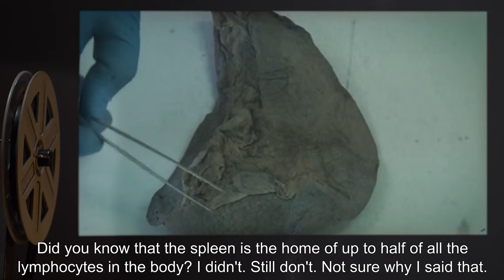Funerals Are Fun (SCP Orientation Tales)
Today Researcher R. will be reviewing a report of a seemingly ordinary family funeral that abruptly turned into a horrifying anomolaus event …

and released under Creative Commons Sharealike 3.0. Contributor: WrongJohnSilver

Author: Upsilon Andromedae